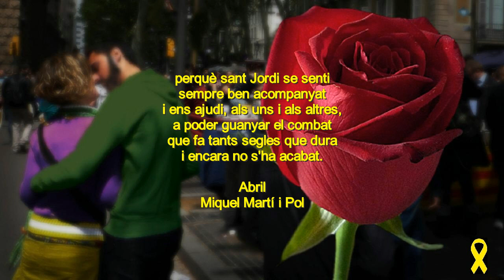Sant Jordi 2018. Vinc de molt lluny (Ll.Llach…). Llibertat presos polítics. Retorn polítics exiliats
Llibertat presos polítics. Lliure retorn del Govern a l’exili
Cançó: Vinc de molt lluny
Autor del poema: Miquel Martí i Pol (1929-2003)
Intèrpret: Xavier Torra
Títol de l’àlbum: Lluís Llach. Temps de revoltes

Imatges:
00:00, 03:35, 03:48
Xavier Pujol Guarro